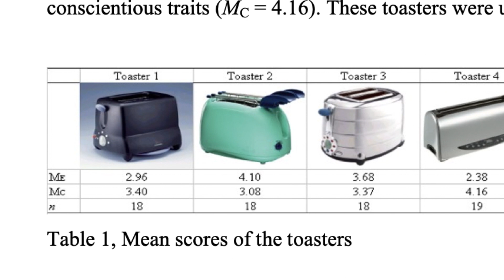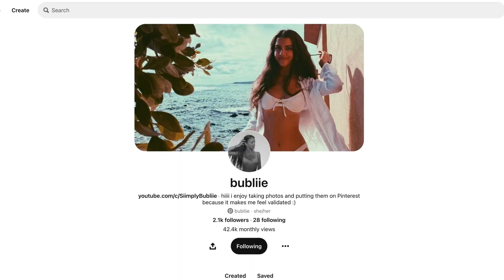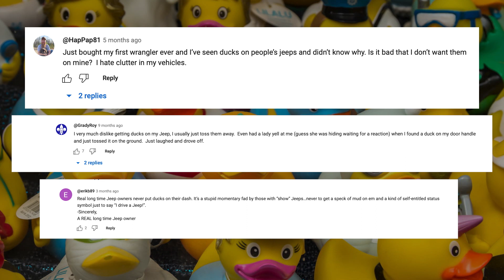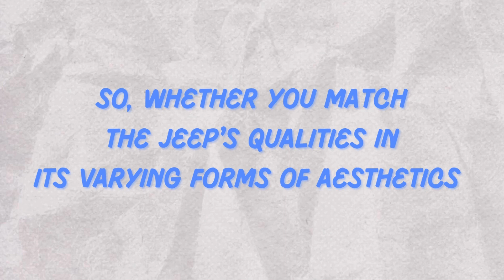What Is Jeep Culture? Is It a Cult?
Jeeps are known for lots of things: ruggedness, surfing, the military, and of course: rubber ducks. But Viewfinder producer Gloria Hackett wanted to learn if there is more to Jeep Culture than polymeric waterfowl.

Written, produced, and edited in Adobe After Effects by Gloria Hackett.